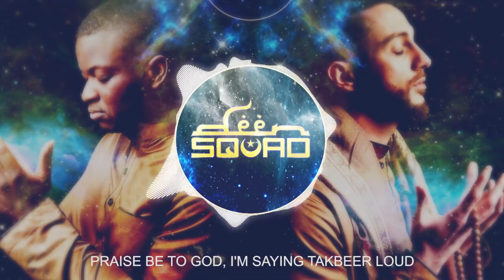Deen Squad Make Tawba Controlla (Halal Remix)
Jae Deen is a Muslim artist with a positive message with hopes of making an influence in the world by inspiring and changing.

Karter Zaher is the founder of “Deen Squad” that launched in 2015, along with his partner Jae Deen.